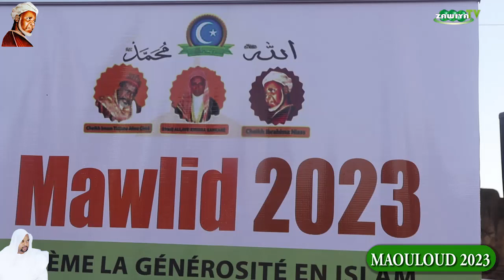Temps Fort Maouloud 2023 avec le Khalif Cheick Harouna SANKARE